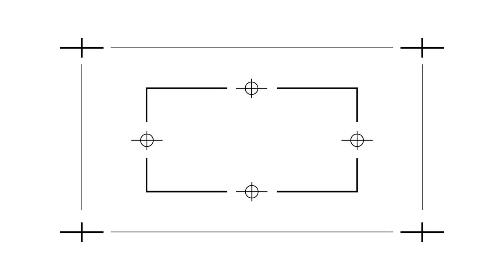Let's Try Tie Dye /// Tie Dyeing Screen Printed Shirts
A client asked me if they could tie dye a shirt after I screen printed it with a white graphic, and I didn't really know what to tell them so I decided to see what would happen myself.

Equipment/Supplies I use:
/// I use a Riley Hopkins 150 4x1 screen printing press to print my shirts

/// I make my background music using a Teenage Engineering Pocket Operator mini synth/sequencer: